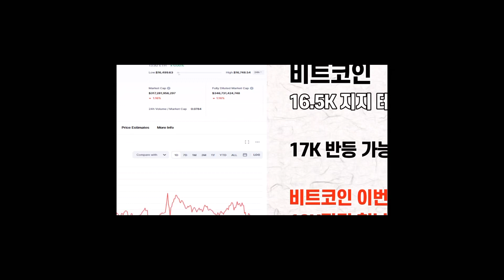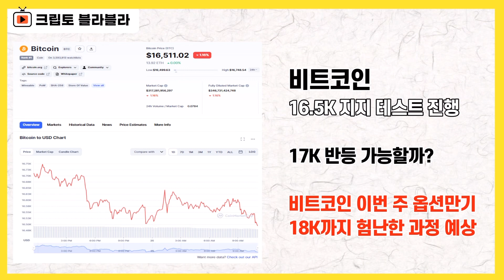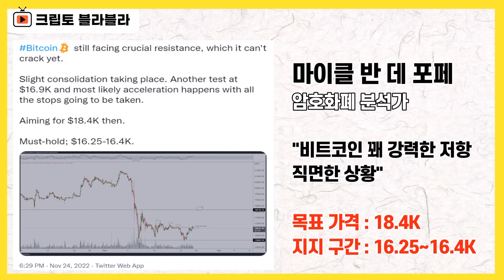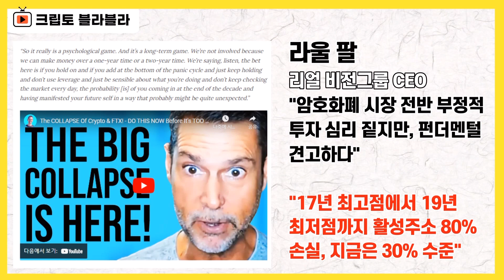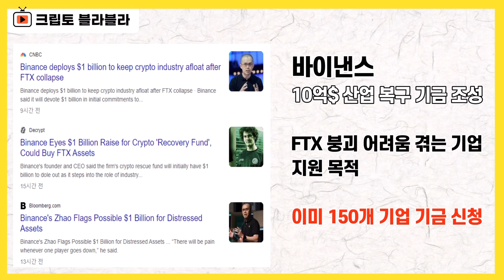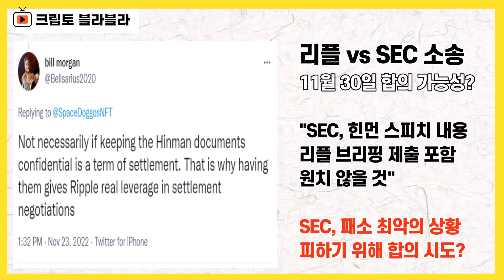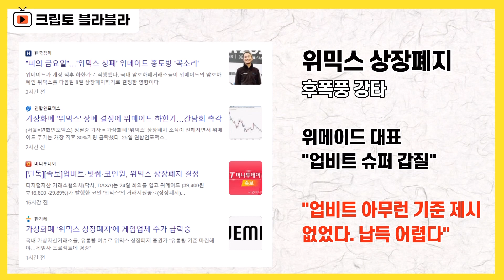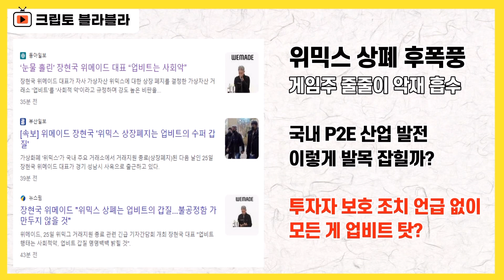리플 11월 30일, 전격 합의 가능성? 위믹스 상폐 후폭풍 업비트가 사회악? / 크립토 블라블라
비트코인은 여전히 핵심 지지라인에 대한
리테스트를 진행하고 있고

국내에서는 위믹스 상폐 이슈가
시장의 악재로서 톡톡히 역할을 해주고 있습니다.

비트코인은 1만6500달러 부근에서의
지지 테스트를 이어가고 있습니다.

여기서 잘 지지를 받아주면
1만7천 달러 위로의 반등세를 기대해볼 수 있는데

월간 캔들 기준으로는
1만7400달러가 저항선으로 작용하고 있어서
1만8천 달러까지 가는 길이
간단치 않다라는 분석도 나오고 있습니다.

암호화폐 산업 전반에서 바라보자면
바이낸스가 10억 달러 규모의 기금 조성에 나선 것이
눈에 띕니다.

FTX 붕괴 후폭풍으로 어려움을 겪는 업계를 위해
우리 돈으로 1조 3300억원의 산업 복구 기금을
조성한다고 밝혔는데

필요할 경우
10억 달러에서 20억 달러로
상향 조정할 수 있다는 점도 함께 밝혔습니다.

업계 리더로서
나름의 역할을 하고 있다는 점에서
긍정적으로 바라볼 수 있는 부분입니다.

리플 소송과 관련해서는
11월 30일 전격 합의 가능성에 대한 분석들이
해외 커뮤니티를 중심으로 꽤 뜨겁게
거론되고 있습니다.

간단히 정리를 하자면
11월 30일에 양측은 법원에 최종 브리핑을 하게
되는데

윌리엄 힌먼이 이더리움은 비증권이라고 밝힌
힌먼 스피치 내용이 리플 측의 브리핑에 포함되는 것을
막기 위해서 SEC 입장에서는 합의를
원할 수 있다는 것이고

리플의 경우에도
이미 XRP를 비증권으로 인정한다면
벌금 내고 합의하겠다,
이런 의사를 밝힌 상황이어서

양측이 나름의 접점을 찾을 수도 있지 않겠느냐,
이런 내용들입니다

하나씩 짚어보도록 하겠습니다.

국내에서는 위믹스 상장 폐지 후폭풍이

위메이드는
상폐 결정을 내린 거래소들을 상대로
가처분 신청을 내기로 했는데,

위믹스를 발행한 위메이드 주가를 비롯해
게임주에도 상당한 악재로 작용하고 있습니다.

그만큼 위믹스 상폐 사태가
P2E 게임의 비전에 대해 꽤 큰 스크래치를 안겼다는
점을 느낄 수 있는 부분입니다.

유통량 속이고
투자자에게 정보공개를 제대로 하지 않은
덜떨어진 기업의 최후를 바라보는 것 같기도합니다

FTX 사태 이후
콜드월렛에 대한 문의가 많았고

라이브 방송을 통해
디센트 지갑에 대한 장단점에 대해서
언급해주시는 분들도 많이 계셨습니다.

올초부터 디센트 측으로부터 파트너십 제안을
몇 차례 받았는데

저희 채널 사용자분들이 장점이 많다는 사용담을
언급해주신 점
저희 채널을 통해서 구매하실 경우
할인을 받을 수 있고
국내 업체라서 A/S 등이 상대적으로
용이하다는 점 등을 고려해 협업을
진행하기로 했습니다.

디센트의 장점과 단점에 대해서는
라이브 방송을 통해서 함께 이야기하는 시간을
준비하도록 하겠습니다.

감사합니다.